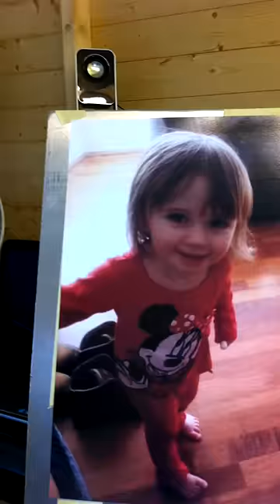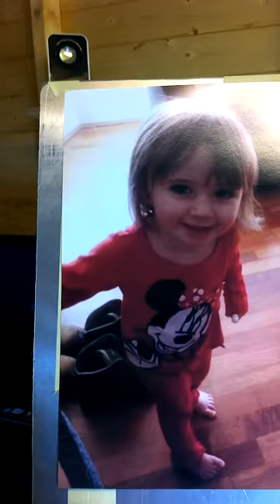Belle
Another portait of Belle, Nathans little girl. Picture was taken from above her head giving really nice perspective.